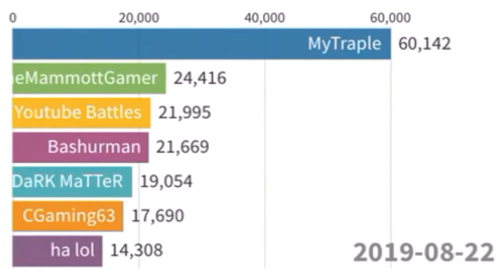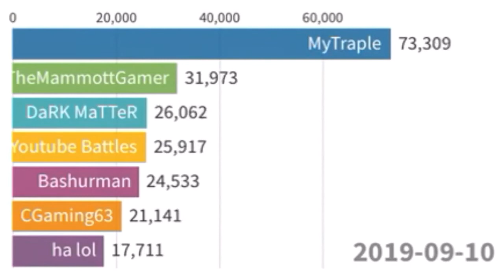Youtube Battles Points History (Top 7) (Jul 27 - Sep 10)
In this video I compare Top 7 YouTube Channels who have more than 10,000 points. It is:
MyTraple (#1)
TheMammottGamer (#2)
DaRK MaTTeR (#3)
Youtube Battles (#4)
Bashurman (#5)
CGaming63 YT (#6)
ha lol (#7)
Every 5 minutes on Youtube Battles’ stream is 1 point